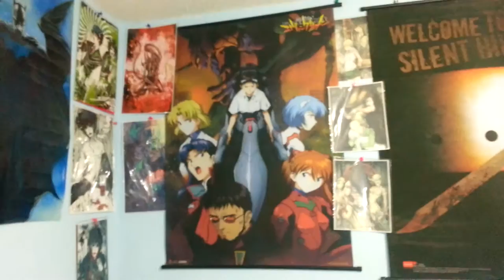My emblem on Metal Gear Solid 5 The Phantom Pain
Hey guys just wanted to show you'll my emblem on MGS5 that my gf helped me create. Its a mix of Zone Of Enders and Eva unit 1 colors from Neon Genesis Evagelion.